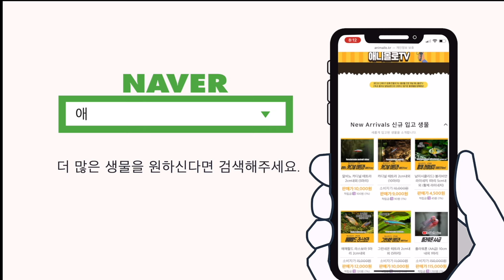어항속 악의세력... 개구리밥을 먹는 물고기를 찾았습니다! ㅋㅋㅋㅋㅋ [물생활백과사전 ]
어항속 골칫거리!
개구리밥을 먹는 생물을 찾았습니다!

바로 콩고테트라!

이녀석들 정말 대단하네요!